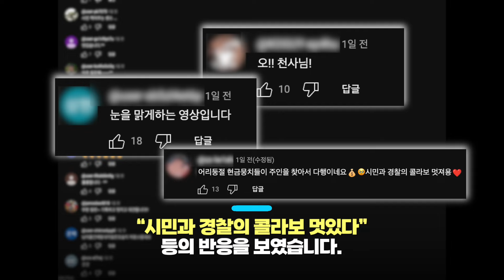[자막뉴스] 122만원 현금 주운 여고생이 보인 행동은?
떨어트린 현금 다발의 주인을 찾아준 여고생 영상이 온라인상에서 화제가 되고 있습니다.

지난 24일 경찰청 유튜브에 “돈뭉치를 주운 시민, 그 다음 선택은?”이란 영상이 공개됐습니다.

영상에는 한 시민이 자전거를 타다 현금 뭉치를 우수수 떨어뜨리고 지나갑니다.

이 때 이곳을 지나던 고등학생 1학년 A양은 떨여져 있는 지폐 뭉치를 발견했습니다.

곧이어 휴대전화로 현금 뭉치를 촬영하고 돈을 줍기 시작했습니다.

현금을 모두 주운 여고생은 인근 경찰서로 가 현금을 습득했다고 신고했습니다.

신고를 접수한 경찰은 주변 CCTV를 분석해 돈의 주인을 찾았습니다.

경찰에게 이야기를 듣고 나서야 돈을 잃어버렸다는 사실을 알게 된 남성은 A양에게 사례금을 주며 고마움을 표시한 것으로 알려졌습니다.

영상을 본 누리꾼들은 “천사다”, “눈을 맑게하는 영상이다”, “시민과 경찰의 콜라보 멋있다” 등의 반응을 보였습니다.

편집: 방도겸 기자
화면: 경찰청